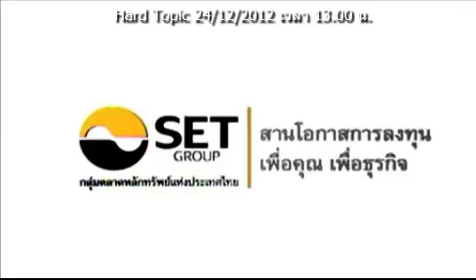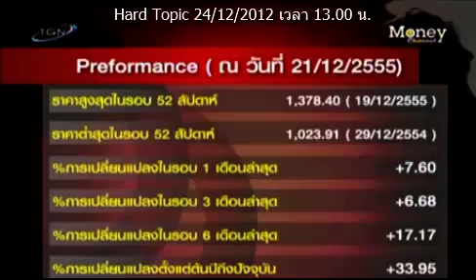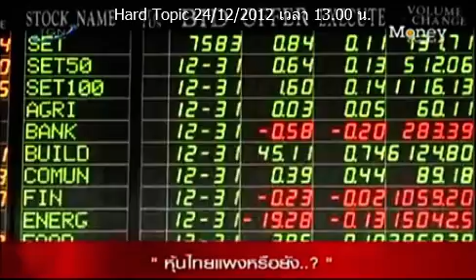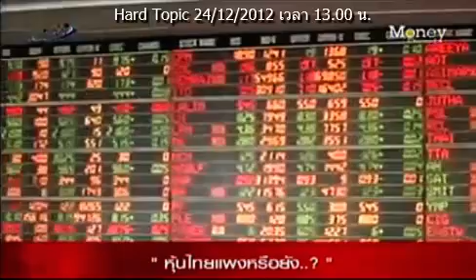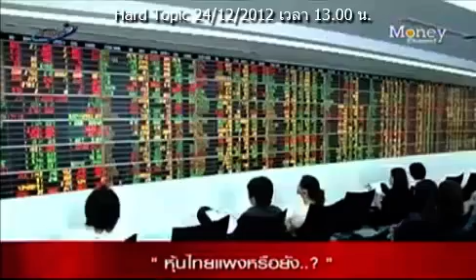หุ้นไทยแพงหรือยัง..?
บันทึกรายการ Hard Topic  หัวข้อ "หุ้นไทยแพงหรือยัง..?"
โดย คุณประภาส ตันพิบูลย์ศักดิ์ ประธานเจ้าหน้าที่การลงทุน บลจ.กรุงศรี และ
คุณสุกิจ อุดมศิริกุล กรรมการผู้จัดการและหัวหน้าฝ่ายวิจัย บลจ. เมย์แบงก์ กิมเอ็ง
ออกอากาศ 24 ธ.ค.55 ทาง Money Channel